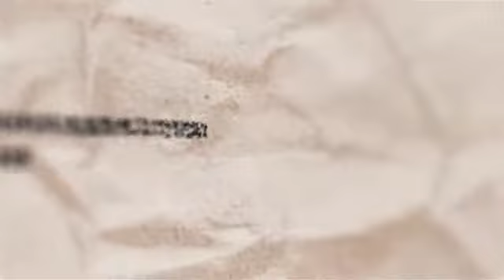Ocakoğlu Duru TV'de Güler'in konuğu oldu